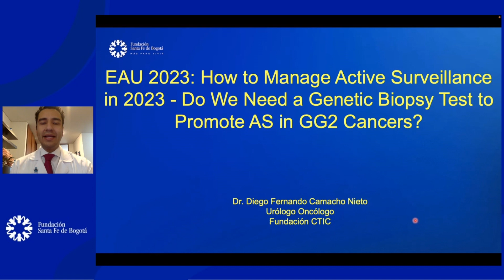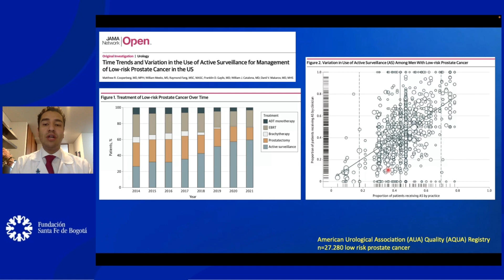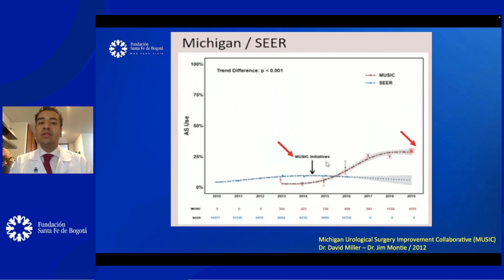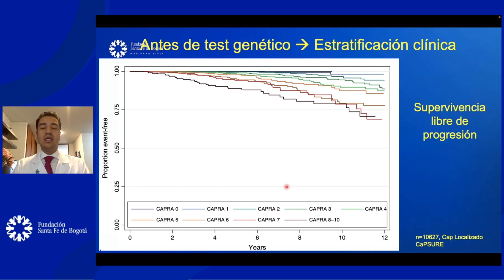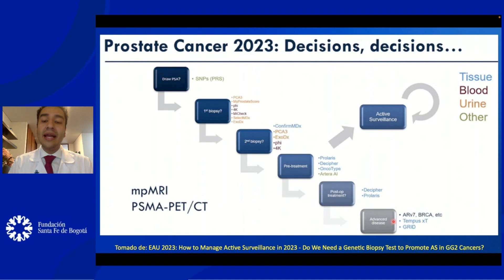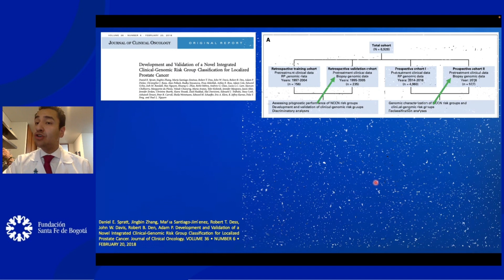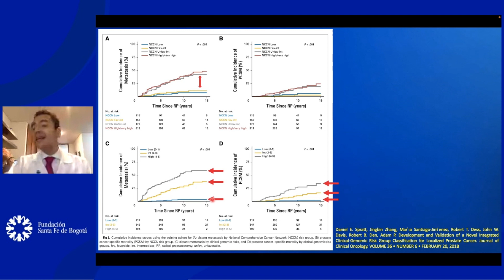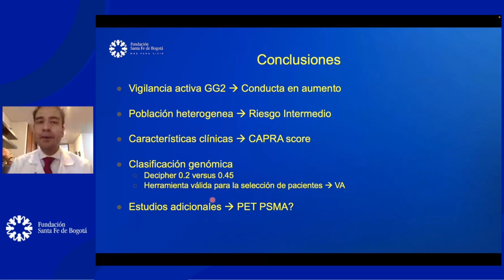EAU 2023: Do We Need a Genetic Biopsy Test to Promote AS in GG2 Cancers?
Dr. Diego Camacho